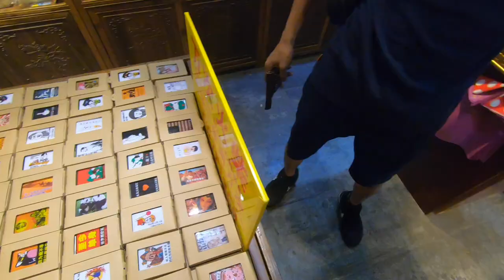REAL PEARLS FOUND IN GIANT OYSTER – Zhujiajiao Water Village - Rare clam in China 2019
A man opens a giant oyster for me. Finding more than 20 pearls inside! You will get to see all of my findings and xperience Zhujiajiao, Shanghai's best water village.

I algo got a cricket that I called “Grillito”!

Although clams and mussels can also produce pearls, they don't do so very often. Most pearls are made by oysters, and they can be made in either freshwater or saltwater environments. As oysters grow, an internal organ called the mantle uses minerals from the oyster's food to produce a substance called nacre.